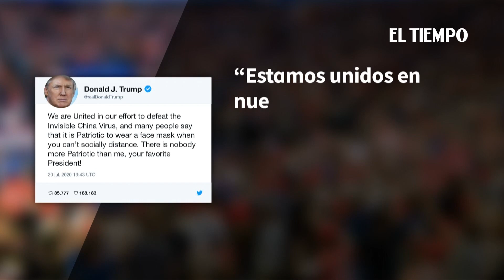Trump defiende las mascarillas y retoma ruedas de prensa ante el avance del virus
Noticias de último momento: Donald Trump cambió su discurso el lunes tras ser acusado de negar la crisis sanitaria en Estados Unidos, defendiendo ahora el uso del tapabocas como un gesto "patriótico" en vísperas de que la Casa Blanca retome las conferencias de prensa sobre la COVID-19.